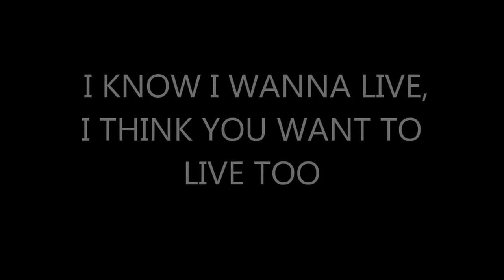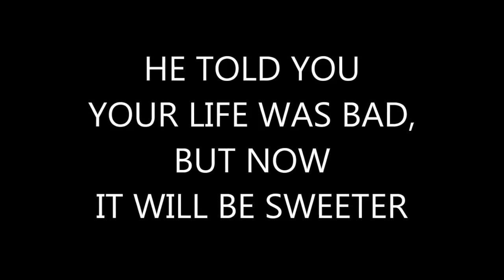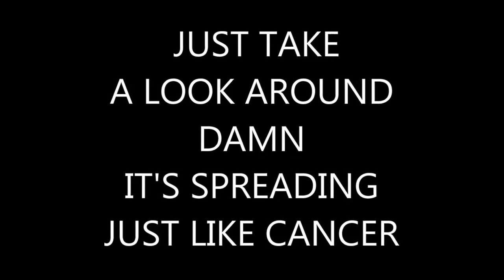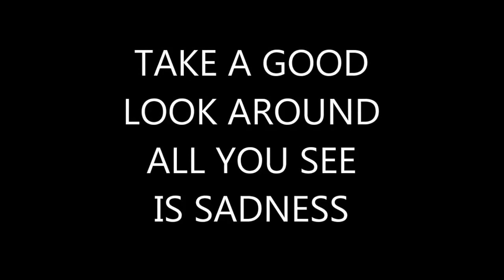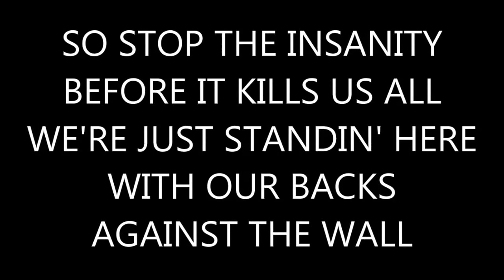Black Tulip - Stop The Insanity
From our forthcoming EP
Black Tulip Is:
Johnny Patterson II - Bass, Vocals, Keys, Addictive Drums
Niki Buzz - Lead Guitars
Renault Patterson - Rhythm Guitars